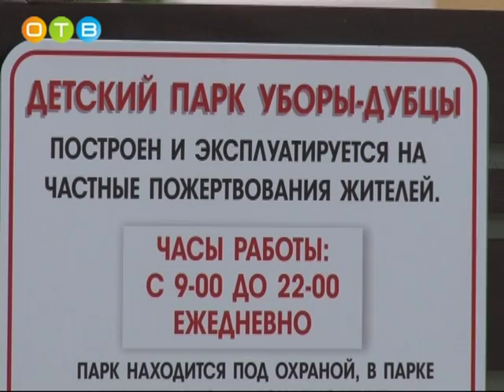Акция «Наш лес Посади свое дерево» в Успенском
В селе Уборы сельского поселения Успенское не только посадили туи, но и открыли современную детскую площадку.